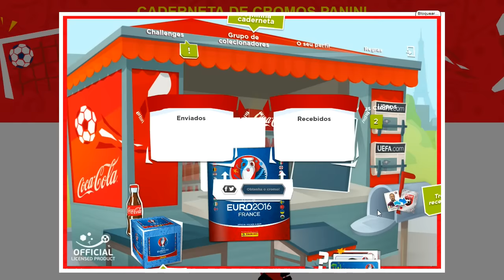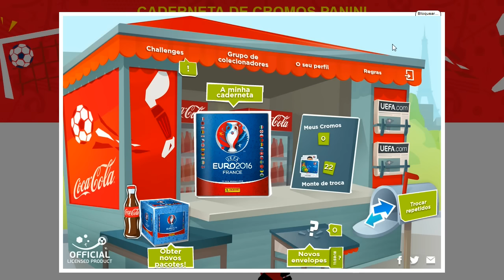QUASE TERMINEI! CADERNETA DE CROMOS! #12 | EURO 2016 France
MAIS CÓDIGOS NO PRIMEIRO VÍDEO!

✘ Compra o teu server ao Melhor PREÇO!